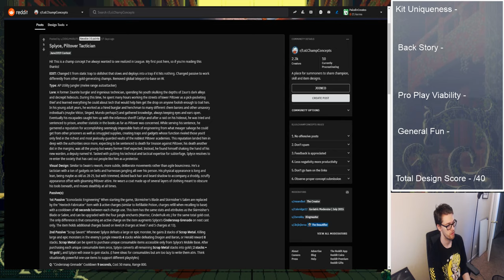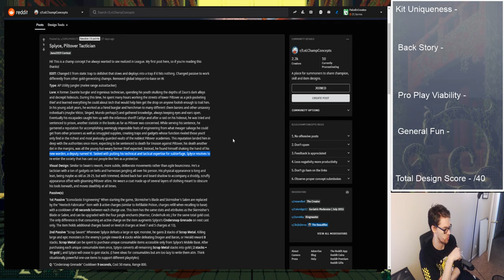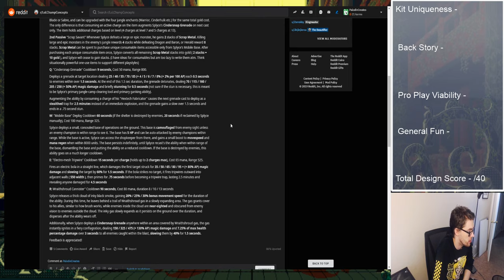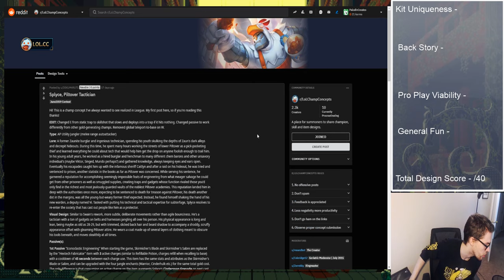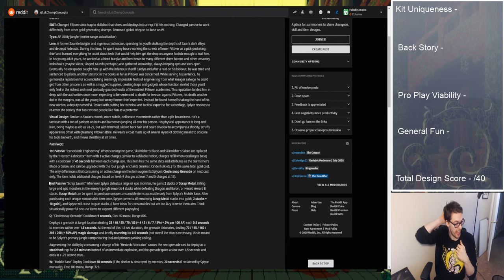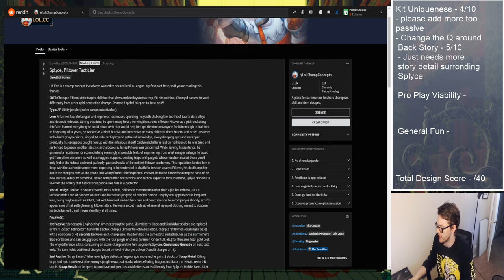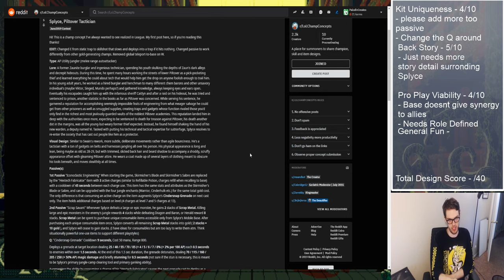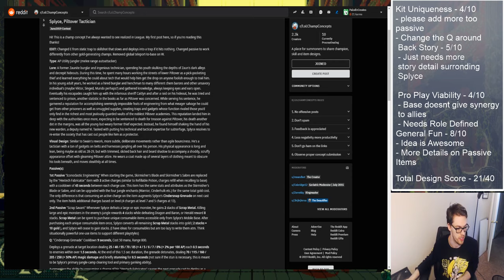Piltover Jungler Concept???! Splyce: Piltover Tactician | Champion Concept Discussion | V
Welcome everyone to my discussion videos!
During these videos, we break down champion concepts/ Reworks from other content creators that we find on:

and giving my opinions on what works/doesn't work. feel free to jump in and give your opinions on these concepts, Would love to start discussions in the comments to help these content creators out!

** I do not own the  champion concepts discussed in this video, I'm merely using the Reddit threads posted for discussion to create a new platform for us to share and talk about these concepts **

**Riot Games Also does not own these concepts, these are strictly Fan-made concepts made for the enjoyment of theory and imagination**